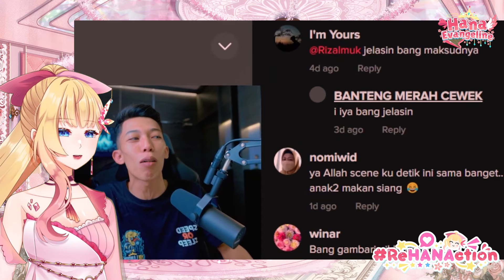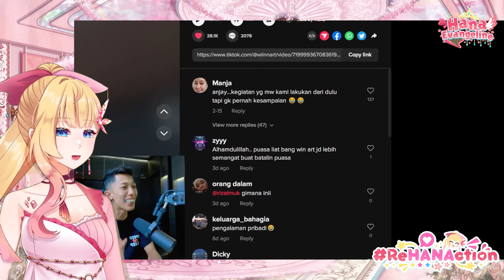REACTION @rizalmuk LAGI PUASA HARUS MENAHAN AMARAH 😂 ReHanaction【VTuber Indonesia】💖✨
Kamu bisa support Hana di sini :
(You guys can support Hana here)

Kamu bisa tanya Hana apa saja di sini :
(Ask me anything through here)

MY SNS! ♡

HASHTAG! ♡
• Main hashtag : # HanaEvangeline
• Fan Name : # Hanations
• Live : # Evangeline_live
• Fan Art : # EvangelinArt
• Clip : # Evangeline_clip